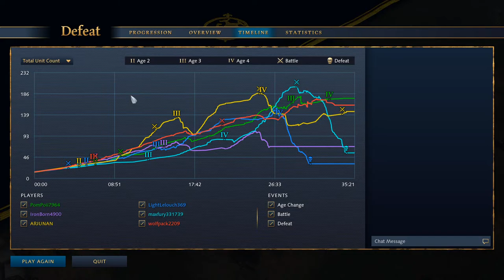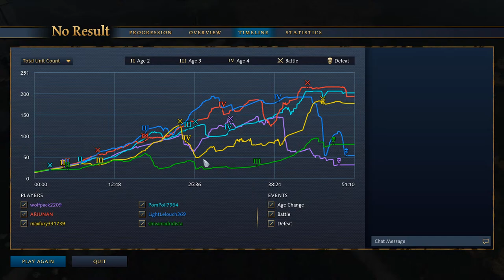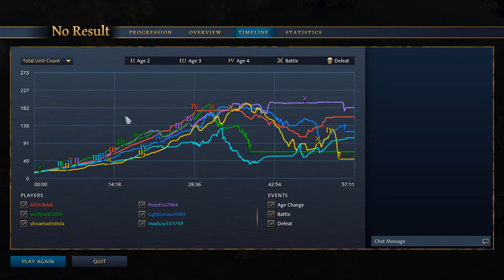🔴 Age of Empires 4 - Gameplay | PG ESPORTS | Tamil Gaming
Age of Empires 4 Gameplay ft. LightLelouch, Shiva, Mascot, PomPoii, Arjunan, MadMax, Qwerty, Overlord

Apex Gameplay ft. LightLelouch, Manish, MadMax